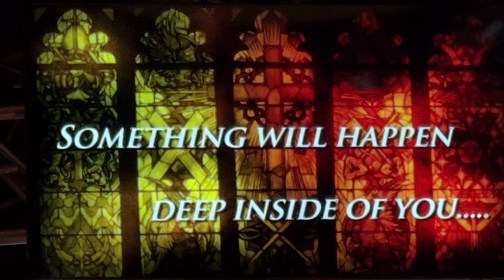NQC - The Hoppers Somethings Happening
National Quartet Convention 2024